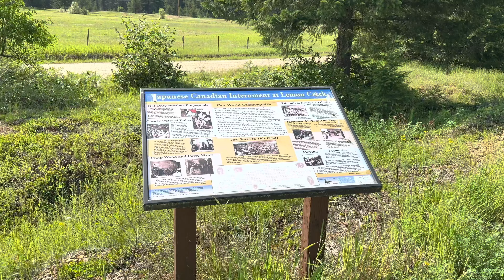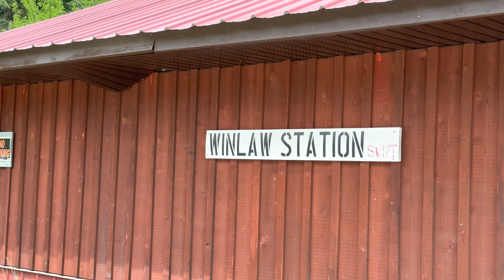Hiking Thru the Bible: Clean and Unclean People -- Quarantine Laws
Day two of the Slocan Valley Rail Trail in British Columbia got me from Lemon Creek to Passmore which was about 24 km I figure.  It was muggy and mosquitoey but the Off certainly helped.  The scenery was great and hardly any people!

After learning about clean and unclean foods we now learn about clean and unclean people.  You were basically considered unclean if you had a bodily discharge or skin ulcers.  People were put in quarantine until their discharge or ulcers cleared up.  God did not want disease spread in the camp.  Same reason we go into quarantine now.  The lepers had it the worst having to call out "unclean unclean".

Scriptural references:  Leviticus 12-15, 1 John 5:6, John 2:6-11, 19:34, Matthew 3, 26:27-28, 27